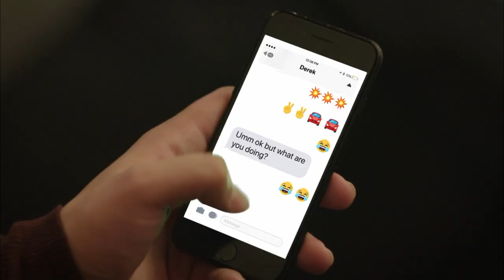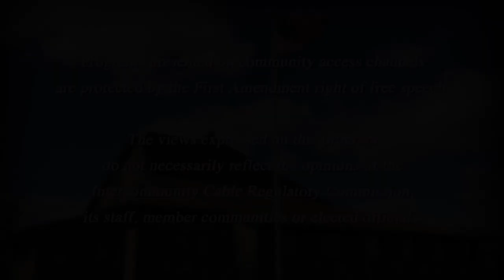FNF 18 - Colerain at Mason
OHSAA Varsity Football from Atrium Stadium in Mason, Ohio. Tonight's game features a matchup between GMC heavyweights-- it's the Colerain Cardinals vs. the Mason Comets.

This LIVE production made possible by the student producers of Mason High School and ICRC-TV.